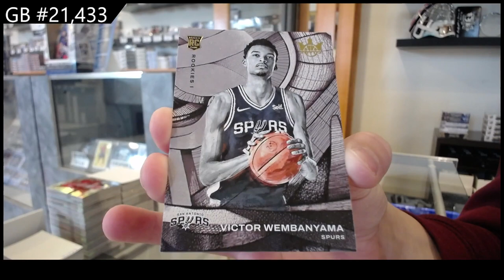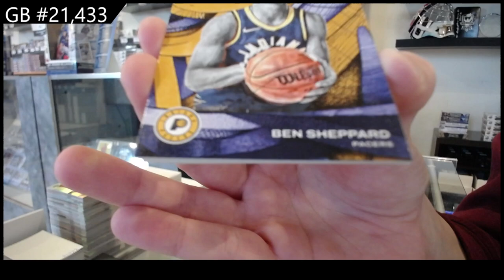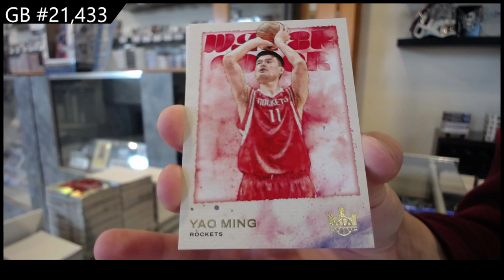2023-24 Panini Court Kings Basketball Box Break - CNC #21,433